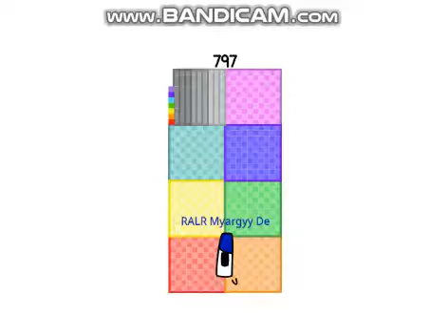My Numberblocks 701-800 (MNSHAOTEH! IT'S PARTY!!!! OOOOHH YEEEEAAAAAAAAH!!!!!)